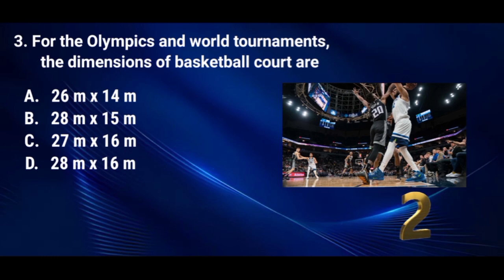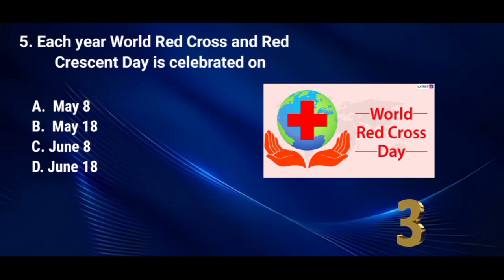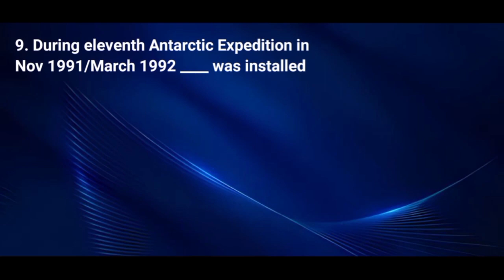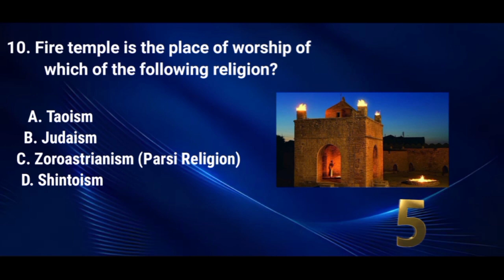WORLD GK QUIZ | GENERAL KNOWLEDGE AND ANSWER GK QUIZ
quiz of general knowledge
quiz game general
knowledge
quiz bee general
knowledge
quiz channel general
knowledge
quiz questions general
knowledge bengali
quiz general knowledge
malayalam
quiz questions general
knowledge in telugu
quiz questions general
knowledge in nepali
quiz general knowledge
easy
quiz trivia general
knowledge
choice
general knowledge quiz chunkz
general knowledge quiz with
answers
malayalam
general knowledge quiz in
kannada
general knowledge quiz in hindi
general knowledge quiz in tamil
gk quiz
world gk quiz
general knowledge